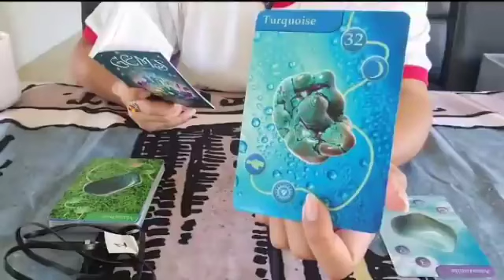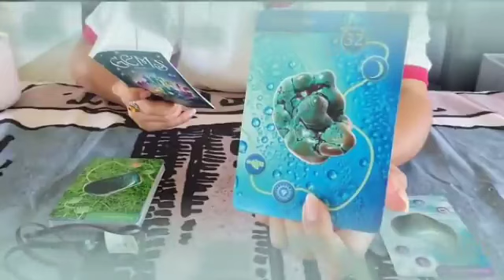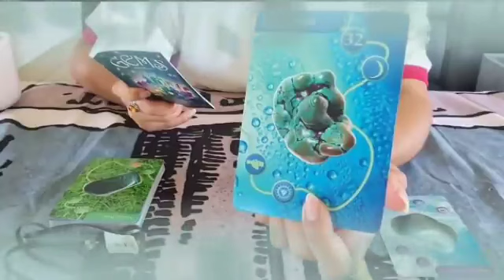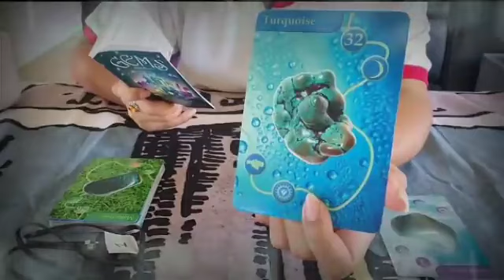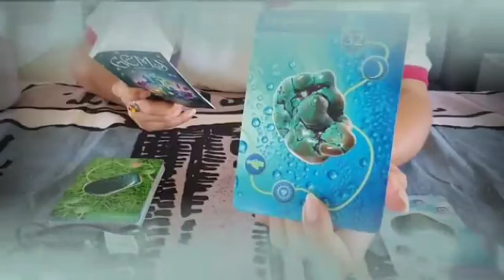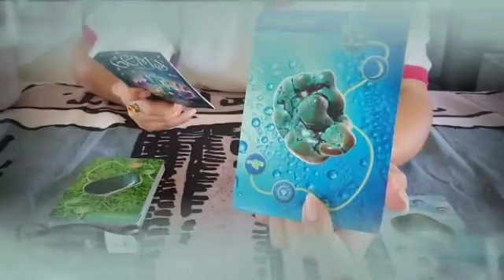برج الدلو من 21 إلى أخر شهر كانون الأول 2022 - هذا الشخص مستعد لتضحية بكل شيء من اجلك♥️بيموت فيك..🔥💝